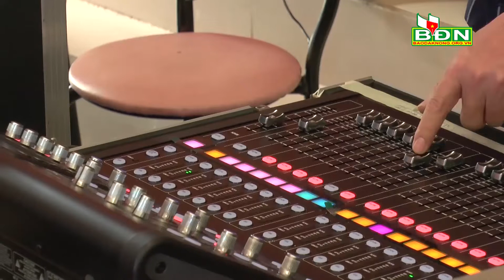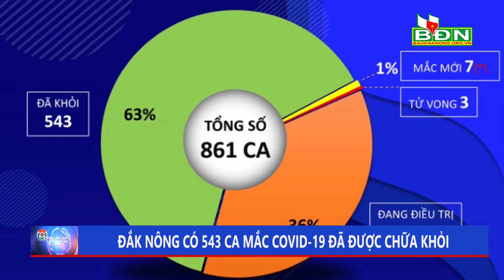Chương trình Tin tức Đắk Nông ngày 13/10/2021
Chương trình Tin tức Đắk Nông ngày 13/10/2021: Ban Tuyên giáo Trung ương tổ chức Hội nghị báo cáo viên Trung ương thông báo nhanh kết quả Hội nghị Trung ương 4, khóa 13; Nhân kỷ niệm Ngày Doanh nhân Việt Nam 13/10, Đắk Nông tổ chức chương trình "Khát vọng Đắk Nông”; Bắt một giám đốc công ty lừa đảo hơn 8 tỷ đồng…